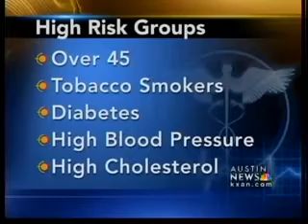Erectile dysfunction can turn deadly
Men with ED can also have heart disease because plaque that clogs arteries shows up first in smaller arteries in the pelvic area.